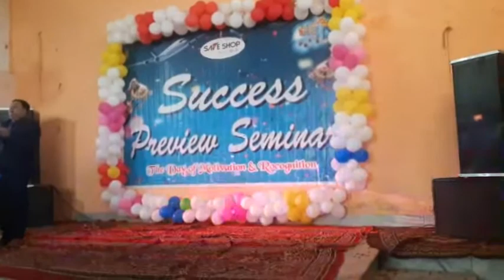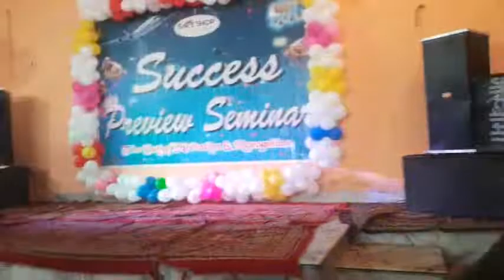DAMDAAR SPEECH BY DIAMOND LEADER MR. AJAY SINGH SOGARWAL JI